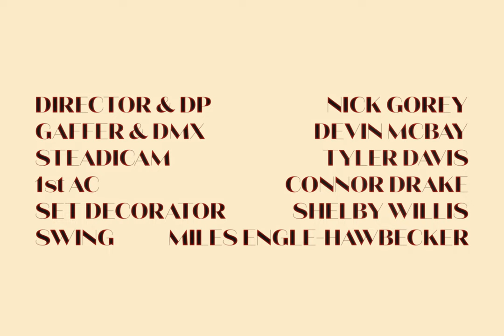Lauren Calve - Shift (Official Music Video)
"Shift" by Lauren Calve
Title-track from the upcoming album Shift out September 1, 2023

Directed by: Nick Gorey
Produced by: Lauren Calve
Location: Baltimore, Maryland
Words: Lauren Calve
Vocals: Lauren Calve
Acoustic guitar: Lauren Calve
Guitar: Dex Green, Frankie Grocholski
Bass: Dex Green
Drums: Marlon Patton
Album Cover Art: Lauren Calve

Amazon Music

Lyrics:

Found a gray hair on my sweater
Tectonic plates slip underwater
I feel a shift

Finally screamed, I can't hold it all
A tidal wave crests 200 feet tall

Will it take me or break me under its weight?
Or will I take it and break away?
Get lost in the center of the city and stand
in the unknowing
And feel the shift

Under my feet
Shakin' my knees

Early dawn I search for signs from my porch
Asteroids smash on a collision course

Feel the shift
Feel the shift

Under my feet
Shakin' my knees